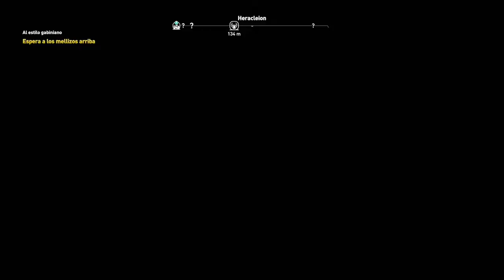Assassin's Creed Origins # 37 # "Al estilo gabiniano"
Partner Zoomin.TV GAMES desde 2014